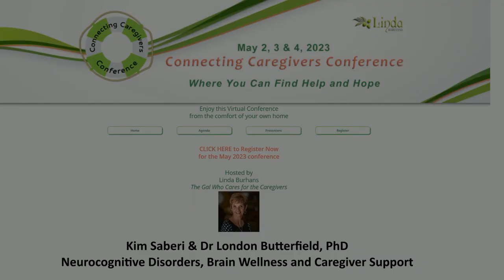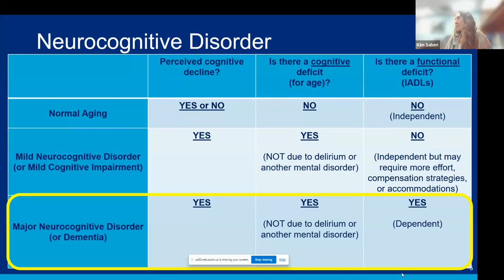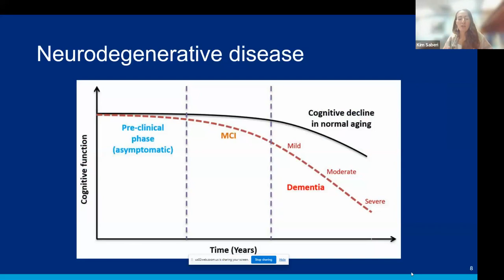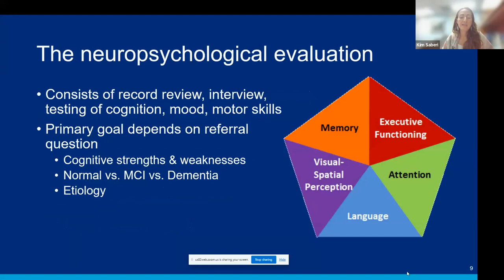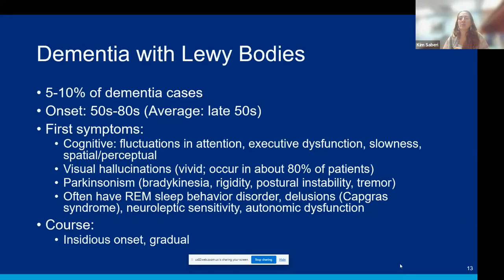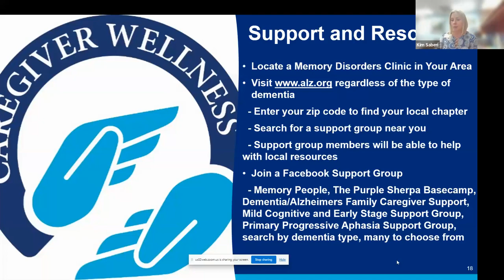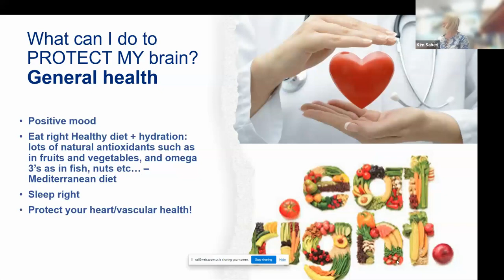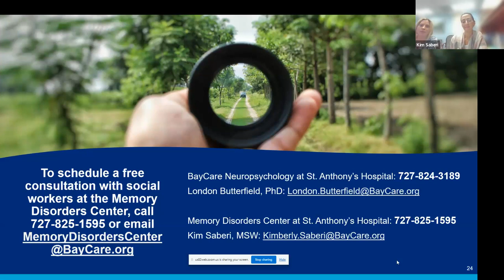Neurocognitive Disorders, Brain Wellness and Caregiver Support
Kim Saberi & Dr London Butterfield, PhD

Dr. Butterfield will discuss the differences between dementia, mild cognitive impairment, and normal aging. She will describe the different types of dementia, first signs to look out for, and steps to follow if symptoms are identified. Kim Saberi will discuss available support, resources, and brain wellness.